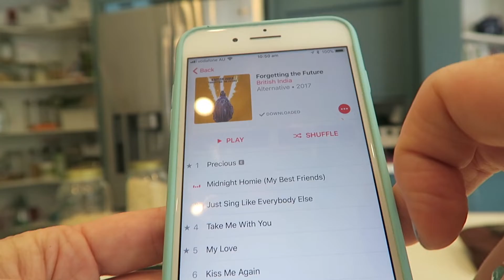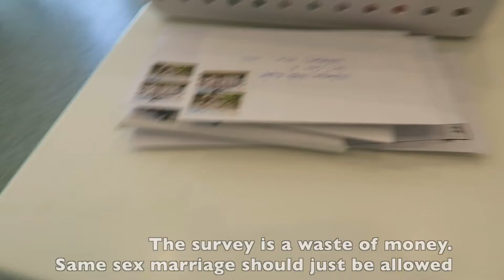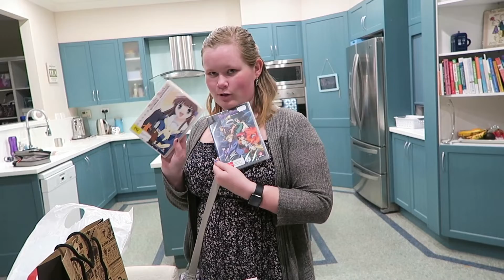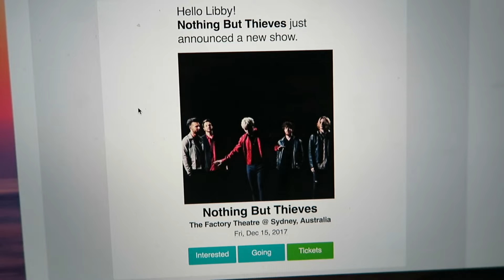Weekly Vlog : 25th-29th Sept, 2017